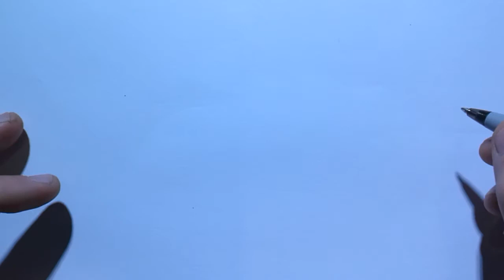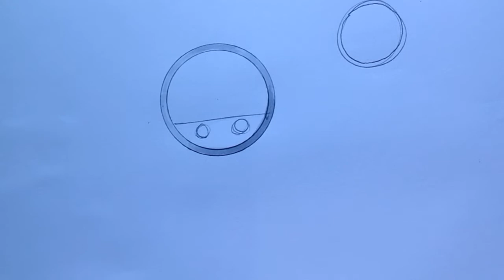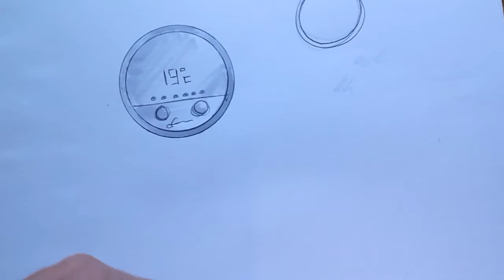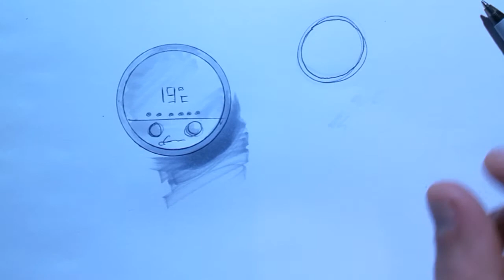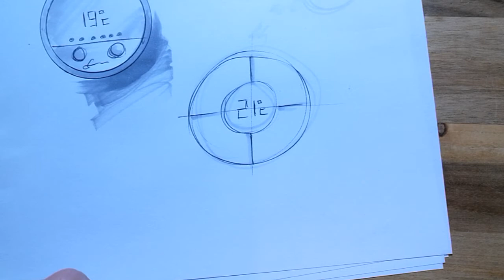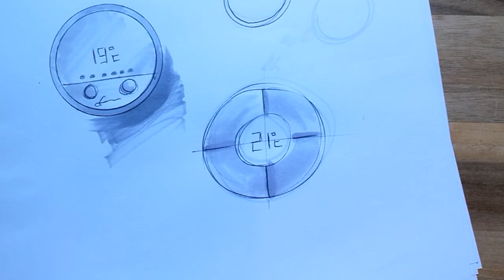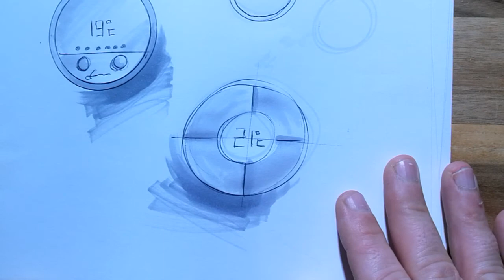Rond apparaat met dubbele rand